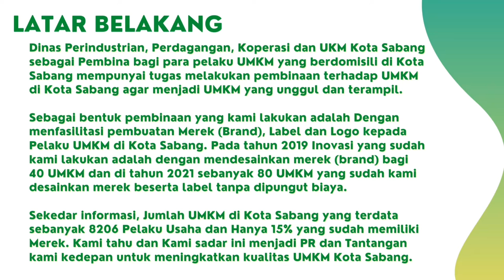INOVASI DAERAH BAN TAN MEULABO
Program Inovasi Bidang Koperasi dan UKM Dinas Perindustrian, Perdagangan, Koperasi dan UKM Kota Sabang

Inovator : Sondang Andriany S.S
Jabatan : Kasie Pengembangan SDM Koperasi dan UKM